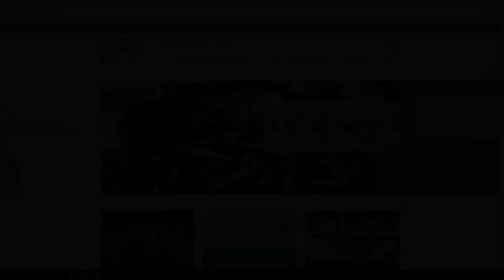BIKEPORN #3 - Le Garage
Habe diesen Bike Porn für meine Community, für euch gemacht.
Vielen Dank ohne euch würde das ganze keinen Spaß/Sinn machen.

Bike: Triumph Speed Triple 1050 R (Bj 2014)

Sollte euch dieses Video nützlich gewesen sein oder gefallen haben, lasst gerne ein Like oder Abo da. Wenn es Fragen gibt, einfach in die Kommentare damit.

MEIN EQUIPMENT (Amazon Links):
💵 ND Filter von SRP
💵 2. Actioncam
💵 Headset (S20 Dual-Pack)
💵 Headset (S20 Single-Pack)
💵 Sena GP10-02 Bluetooth Audio-Pack
💵 GoPro PowerBank
💵 Bester Selfie Stick
💵 SW-MOTECH Cargobag
💵 LED Blinker
💵 V-Trec Vario II Bremshebel
💵 Kennzeichenhalter Triumph Speed Triple

SPENDE UM MEINE VLOGGS BESSER ZU MACHEN UND MEIN EQUIPMENT ZU ERWEITERN (Jede Spende erhält eine Erwähnung in einem meiner VLoggs):